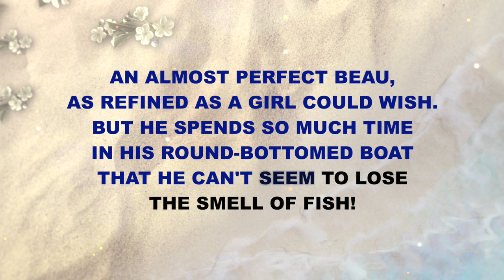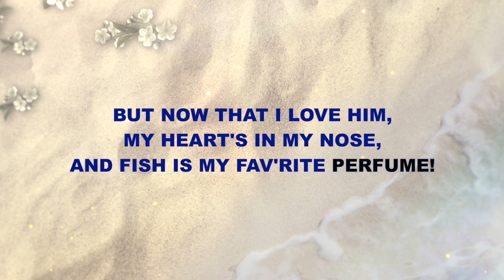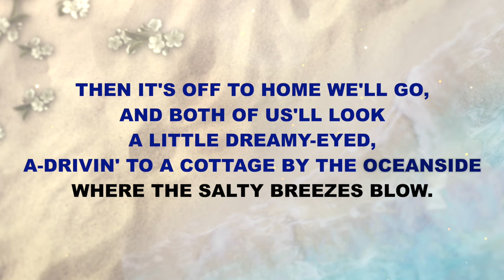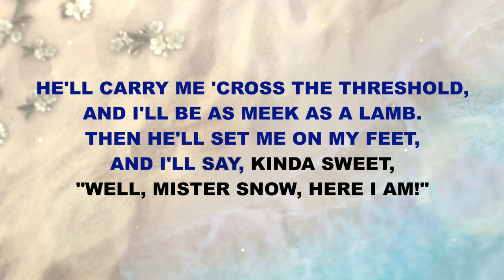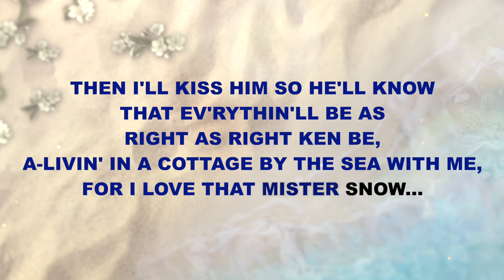"Mister Snow" from Carousel - Karaoke Track with Lyrics on Screen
This is a karaoke track for "Mister Snow" from CAROUSEL. It features complete orchestral accompaniment and rolls the lyrics on the screen so that you can enjoy singing along!

Starting Key: G Major

CAROUSEL
Lyrics by Oscar Hammerstein III

Orchestrations by Don Walker

"Mister Snow" performed on Broadway and other venues around the world by actors including Jean Darling, Janie Dee, Audra McDonald, Jessie Mueller, and Lindsay Mendez.